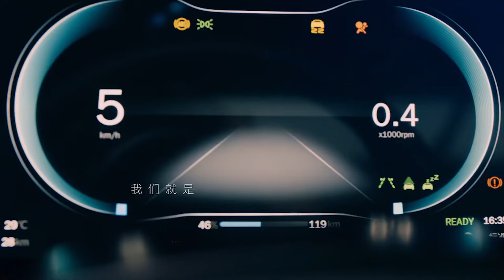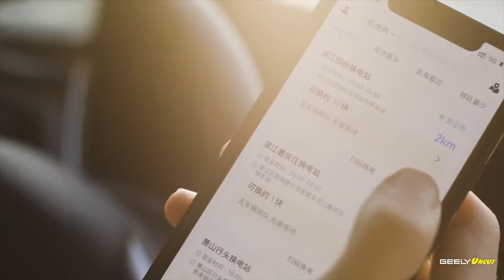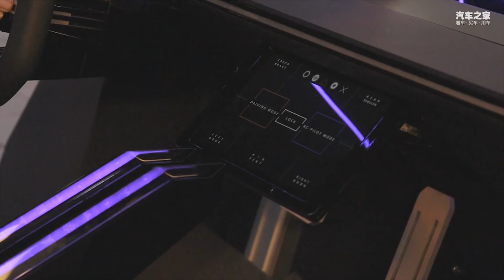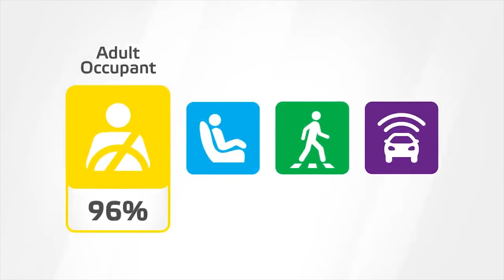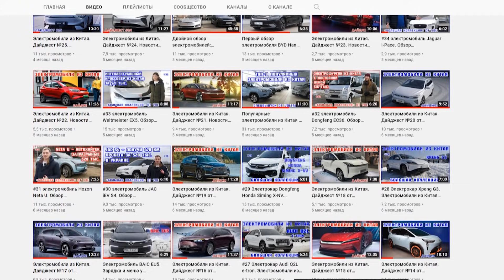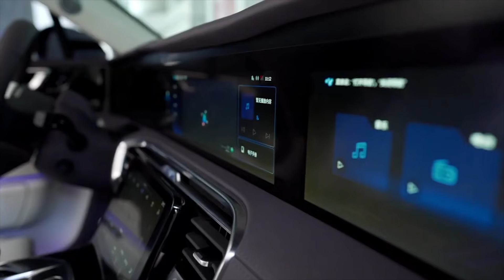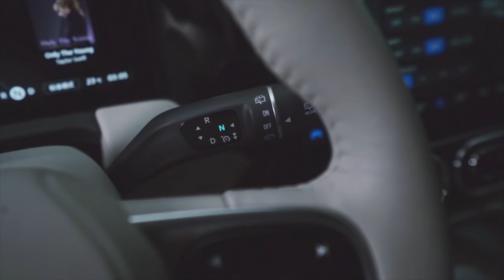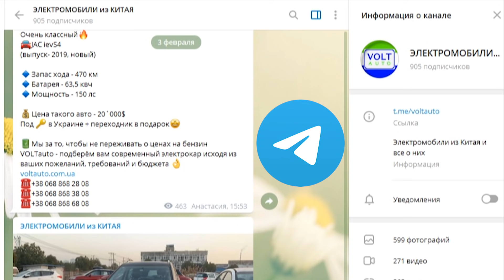Электромобили из Китая. Новостной дайджест №49. Краш-тесты электромобилей Lynk & Co 01 и NIO ES8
0:00   ► Приветствие
0:24   ► BYD отправил третью партию электромобилей в Норвегию
1:08   ► Geely планирует до 2025-го установить в Китае 5 тыс. станций
1:53   ► Farnova Automotive представила прототип электрического гиперкара Othello
3:36   ► SAIC готовит к дебюту новый элктроконцепт с рабочим названием Kun
4:23   ► Результаты краш-тестов электрического китайского кроссовера Lynk & Co 01
5:41   ► Первый кроссовер марки Smart с названием Concept №1
6:40   ► Советуем посмотреть обзор электрокроссовера Changan E-Rock
8:37   ► Премиальный бренд Hongqi планирует получить свой кусок пирога
9:44   ► Leap Motor начала продажи своей третей модели, кроссовера Leap C11
11:16 ► Выбирайте электромобиль вместе с каналом VOLTauto в мессенджере «Телеграм»

大家好！ Привет всем любителям автопрома из Китая! Традиционно каждый вторник на нашем канале мы готовим для вас новостной дайджест обо всем, что произошло за прошедшую неделю в мире электромобилей в КНР. Этот вторник не стал исключением.
Так что, 走吧, поехали!

Концерн BYD отправил вторую партию электромобилей в Норвегию. В этот раз китайцы загрузили на судно тысячный электрокроссовер Tang EV в порту Гуанчжоу. Напомним, что это третья партия и в ней 450 авто. В первой было - 100, а во второй также 450 машин.

Концерн Geely планирует до 2025-го установить в Китае 5 тыс. станций по замене аккумуляторов.

Компания Farnova Automotive представила в Пекине прототип электрического гиперкара Othello. В планах уже значится начало производства в июне следующего года на новом заводе в Чандэ. Тираж - 200 авто в год.
Ориентировочная цена Othello также названа. Это 1 млн. 860 тыс. юаней или 288 тыс. долларов.

Концерн SAIC готовит к дебюту новый элктроконцепт с рабочим названием Kun. Как видите, главной особенностью экстерьера можно назвать относительно короткие капот и багажник.

Ассоциация Euro NCAP обнародовала результаты краш-тестов электрического китайского кроссовера Lynk & Co 01. Общий итог - 5 звёзд из пяти возможных.

Напомним, что пару выпусков ранее мы рассказывали о том, как флагманскую электромодель NIO ES8 били в подобных тестах. Со столкновениями у авто также все отлично.

Мы чуть не забыли о концепте от бренда Smart, который мы встретили на автосалоне в Мюнхене. Как вы помните Geely Group и Daimler в 2019-м создали совместное предприятие Smart Automobile Co.

Хотим обратить ваше внимание на то, что у нас на канале в прошлый четверг вышел очередной оригинальный обзор элктрокроссовера из Китая. Это уже 51-й сюжет в рамках нашей, самой большой коллекции видео о китайских электромобилях в русскоязычном Ютубе.
И его героем стала электромодель E-Rock от концерна Changan.
Электрокар сделали на базе бензинового кроссовера Changan CS55 Plus. То есть, этот электромобиль не был создан с нуля. Но топливный кроссовер по кузову и подвеске себя зарекомендовал очень хорошо, поэтому неудивительно, что на его базе и создали этот электромобиль.

Премиальный бренд Hongqi от концерна FAW, или  Фав, тоже планирует получить свой кусок пирога от электромобильного рынка Норвегии. В компании утверждают, что несколько десятков кроссоверов E-HS9 уже отравились к берегам этой скандинавской страны.

Также вспомним, что впервые в качестве концепта мы увидели эту модель на автосалоне IAA во Франкфурте два года назад. Вот как тогда выглядел еще концепт. К слову, автовыставка IAA  в этом году переехала в Мюнхен и о ней каналы MeGoElectric и MeGoElectric UA делали подробные сюжеты.

Компания Leap Motor начала продажи своей третей модели, кроссовера Leap C11.
Напомним, что его уже можно было предзаказать с 1 января. Но еще в начале года производитель акцентировал внимание, что покупатель получит свой электрокар не раньше четвёртого квартала этого года.

электромобиль, электрокар, новости электромобили, новости электромобилей из Китая, электромобили из Китая, китайский электромобиль, электромобиль новости,
купить электромобиль из Китая, купить электромобиль, продажа электромобилей из Китая, купить электромобиль в Украине, вольтавто, Voltauto,
обзор NIO ES8, электромобиль NIO ES8, обзор Changan E-Rock, электромобиль Changan E-Rock, электромобиль Leap C11, электромобиль BYD Tang EV, электромобиль Geely, электромобиль Lynk & Co 01